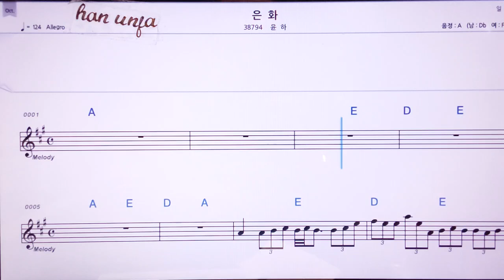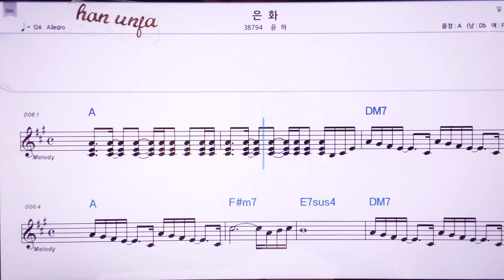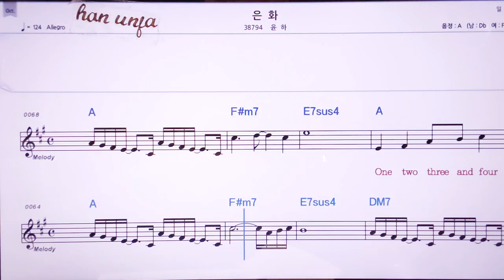💖은화/윤하 👍MR,노래방, 악보, 코드,Karaoke With Sheet Music